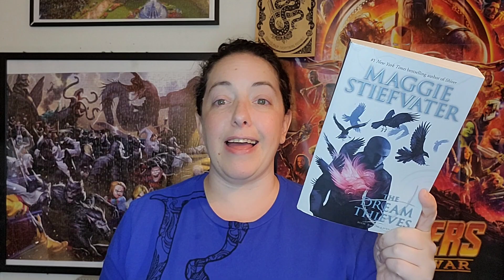The Dream Thieves & Dreams Lie Beneath - Watch my struggle with a beauty mask while I review books!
Hi Readers,

Every day is a good day for a facial... this one just happened to be a little difficult to use :)

Have you read The Dream Thieves, The Raven Boys, or Dreams Lie Beneath?